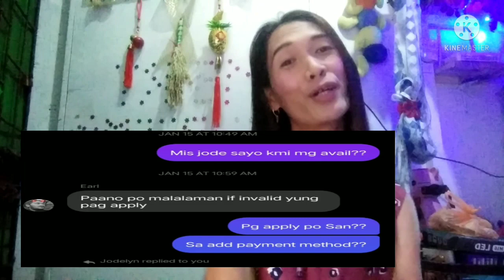Paano natin Malalaman pag Invalid yong Pag-Apply ntin sa ADD PAYMENT METHOD || SIMPLE TIPS /J-C VLOG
vlog title:PAANO BA NTIN MALALAMAN PAG INVALID YONG PAG-APPLY NTIN SA ADD PAYMENT METHOD/J-C VLOG